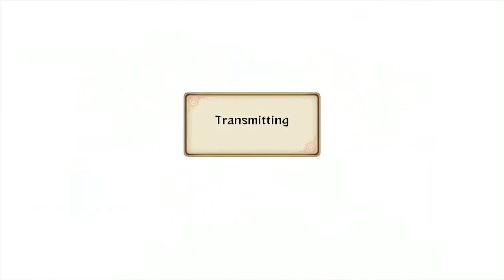My "REVENGE" Match #4 | Naruto Storm Revolution(Demo) w/MW3KILLER123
Skype: Ariellb789